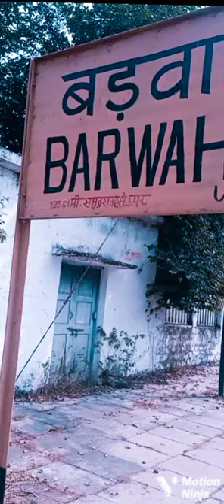Meter Gauge Train Compilation Barwah railway station barwaha railway station sanawad railway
barwaha railway station..sanawad railway

Barwaha railway station
 Sanawad railway station
 Omkareswer road